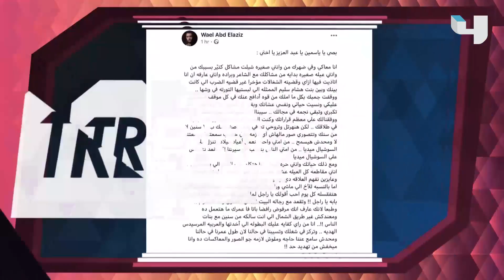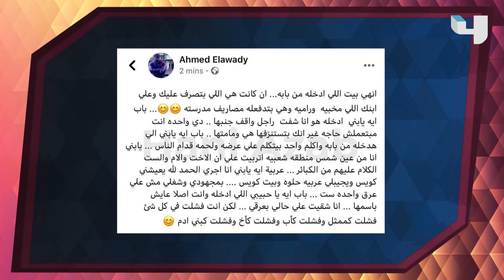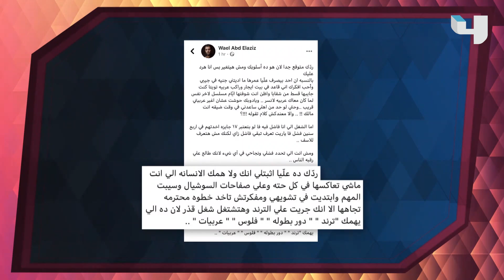قصة حب ياسمين عبد العزيز تضعها في مواجهة شقيقها